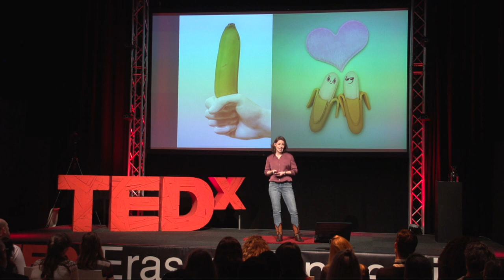What "Getting Lucky" Really Means | Daphne van de Bongardt | TEDxErasmusUniversityRotterdam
Daphne van de Bongardt, social scientists and pedagogue, gives a very unique perspective on sex between adolescents. Is it lovely sex or sexy love? Her research provides surprising and interesting observations regarding sex between young people and how we should be talking about it as a society.